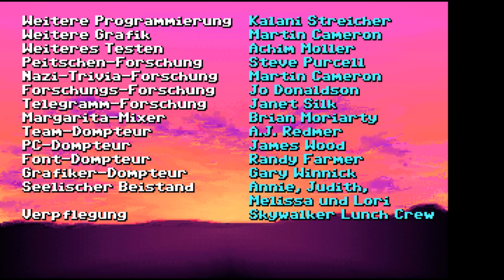Let's Play Indiana Jones Der letzte Kreuzzug 10 Iskenderun Finale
Wir sind nun endlich in Iskenderun angekommen. Nun müssen wir uns den drei Prüfungen stellen und den heiligen Gral finden. Da wird unser Vater angeschossen und nun bleibt nur noch wenig Zeit.